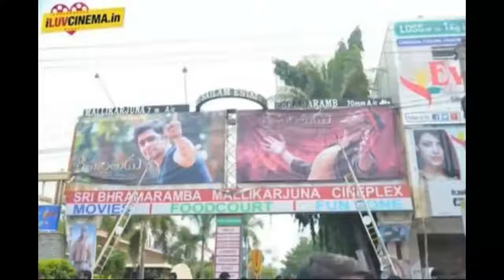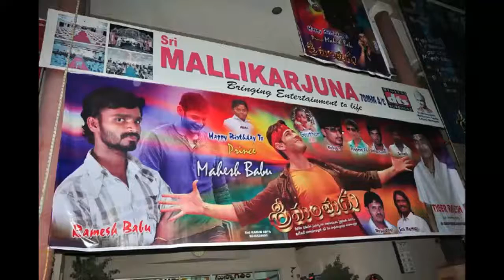1 year for Srimanthudu Superstar's unbreakable records....